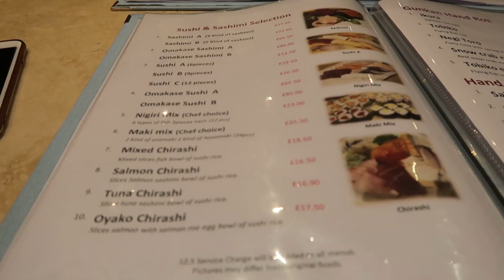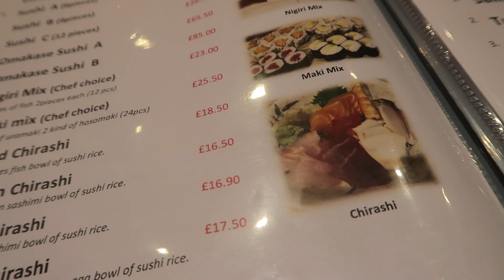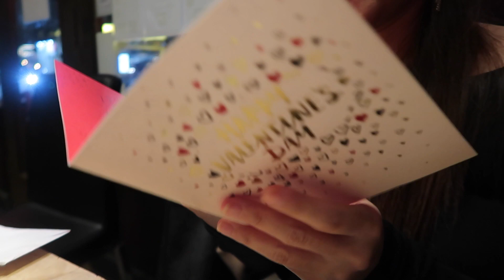[🇬🇧런던VLOG#29]이제야 올리는..작년 발렌타인 데이트 브이로그🍫 | 콩스터Kongster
▼▼▼ 펼쳐 주세요!! :)▼▼▼
여러분 안녕하세요 콩스터입니다:)
이번 영상은 작년 영상인데요(2020년 2월)
데이트 영상은 처음 올리는거라 굉장히 부끄+어색하네요..😅
당분간 작년에 영국에서 찍어놓고 올리지 않았던 영상들을 조금씩 편집해서 올려볼까해요..ㅎㅎ

여러분 2021년 새해 복 많~~이많이 받으시구요🤗
요새 코로나에 한파까지 모두들 힘들지만 올해는 작년보다 더 나아지길 바라면서🙏
여러분 모두모두 건강 조심하세요!!❤️